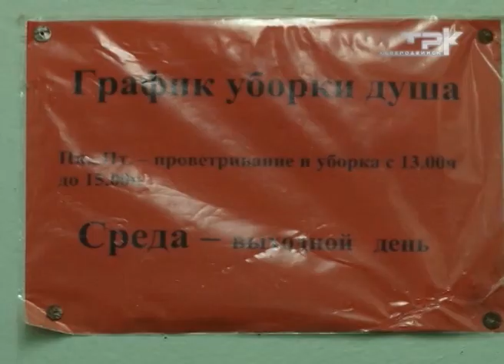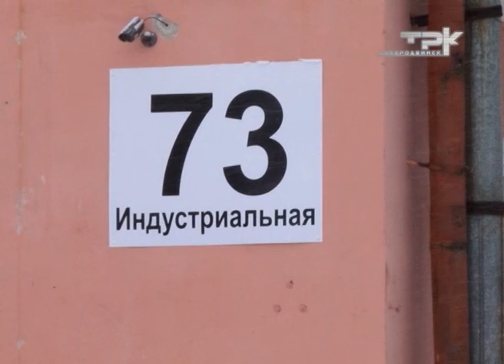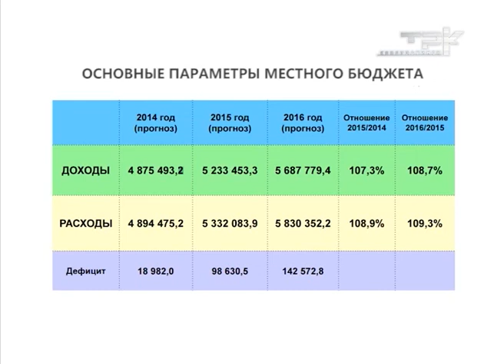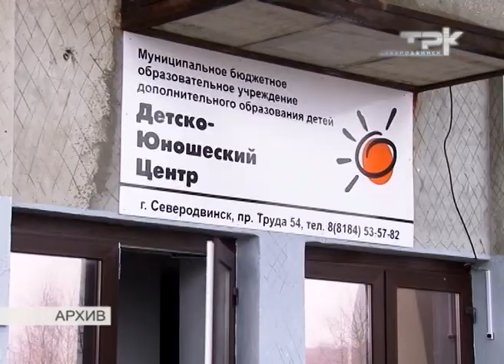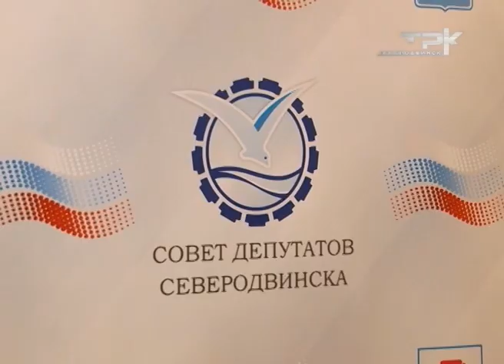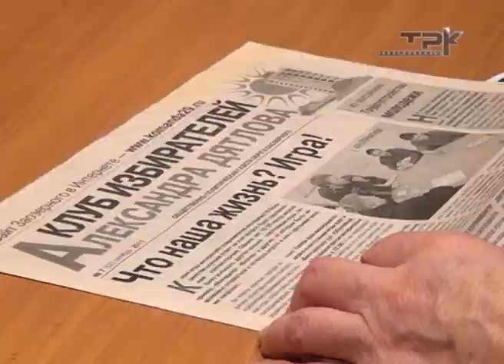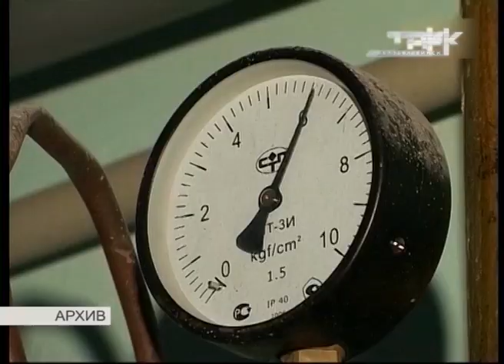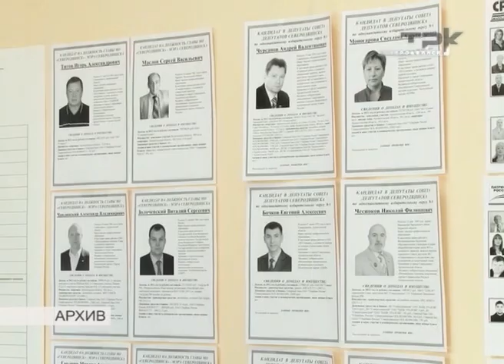ПРОГРАММА "ГОРОДСКОЙ СОВЕТ" 25.12.13